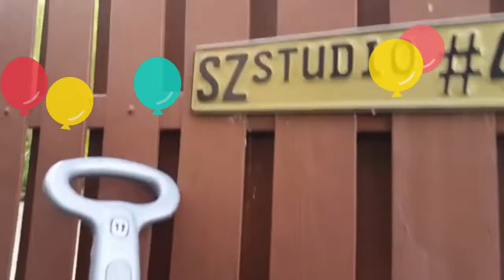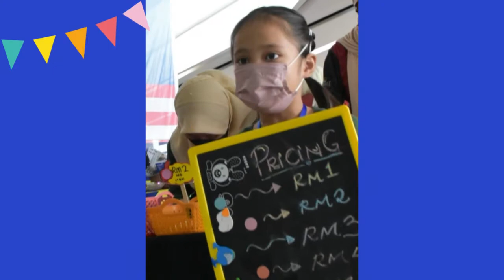ZaYRa 6th birthday...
She's growing up fast.  Soon she'll be like Kakak Raysa, not interested to be with Atok.  Next come the baby Safya